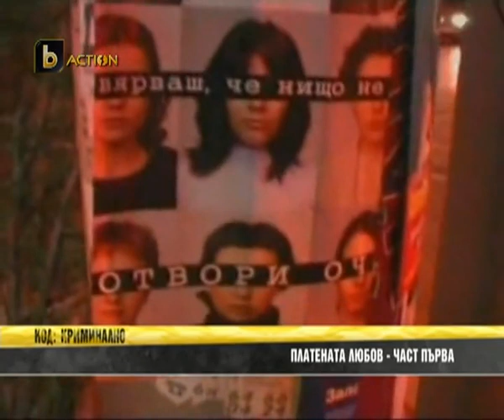Платената любов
В момента правим инициативен комитет за създаване на политическо движение. След като запазим името на движението, ще имаме нужда от 500 членове-учредители и 2500 члена на движението.

Моля да ни напишете в лично съобщение до страницата ни във фейсбук :
дали членувате в друго политическо движение и дали искате да сте част от нашите структури по места. Веднага след учредяването на движението ще започнем с политически натиск, вкл. и международен за приемане на закон за лустрацията за всички агенти на ДС и закон за съдене за виновниците за ограбването на българския Народ. Нашата борба следва да бъде прехвърлена на политически терен , защото само така можем легално да влияем на процесите. Знаете , че имаше опит да бъда убит , за мен без съмнение - по поръчка на правителството за това действаме много внимателно. В състояние сме и ще защитаваме всеки един от нашите членове .

Един за всички, всички за един.

 Моля , при желание да бъдете наш член,  да ни дадете Вашите : име, презиме, фамилия, ЕГН, постоянен адрес ( от личната карта) , номер на лична карта, издадена на (дата) , от МВР - (град).
За момента можем да ви изпратим следните бланки за членство , които при желание от Ваша страна следва да ни върнете попълнени внимателно, защото всяка грешка , означава обявяване на члена за невалиден от съда при регистрацията на движението.
Трябва да ги принтирате, попълните внимателно без грешки във всички полета . Сканирайте попълнените декларации или ги снимайте с телефона и ги изпратете като лично съобщение до страницата Бихте ли подкрепили създадено от Петър Низамов политическо движение ?
Обърнете внимание, че освен № на лична карта следва да се изпише и датата на издаването и , и от коя местна структура на МВР е издадена.

ВАЖНО !!! Трябва да са попълнени и трите документа за членство в политическото движение.

Личните ви данни са необходими за да се счете членството Ви за валидно съгласно Закона за политическите партии. Ще бъдат използвани единствено за предаване в съда за регистрацията на движението.
Петър Низамов лично е длъжностното лице по събиране, обработка и съхранението на Вашите лични данни и поема цялата отговорност за запазването им.

Отряди на Петър Низамов за защита на жените и вярата

Български юридически комитет - защита на гражданите с правни средства